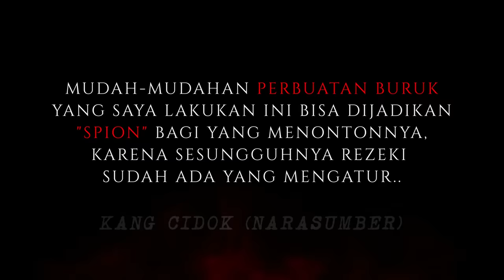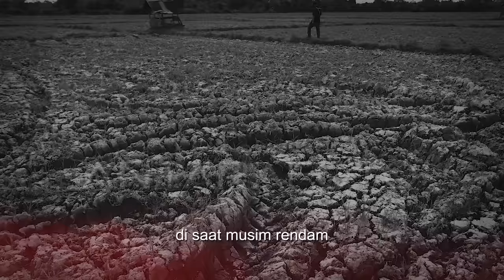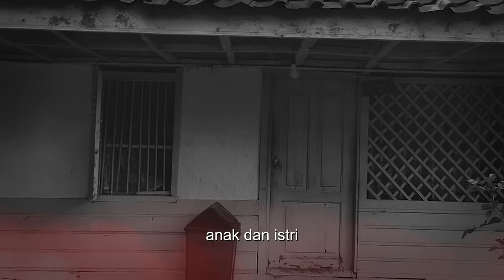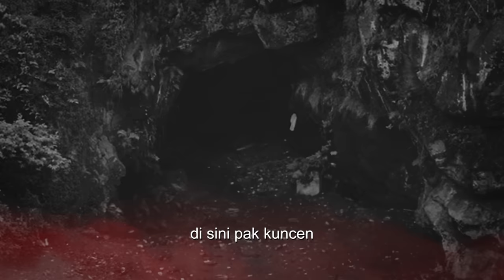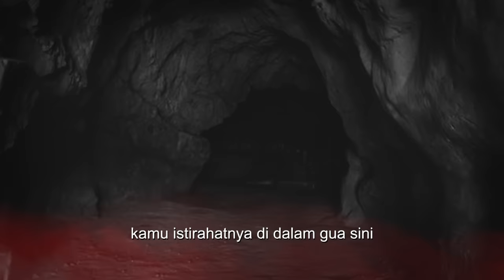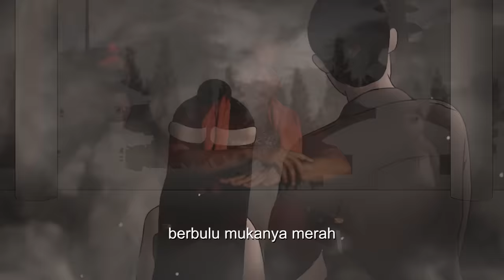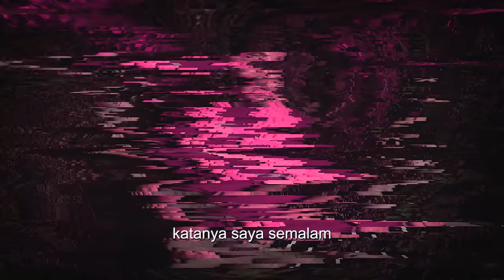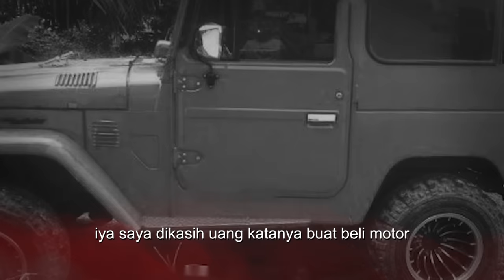OMZET JADI G3RM0 PSK MENURUN, MAMI INI NGAJAK PESUGIHAN SI PETANI MISKIN !! KISAH MISTIS GUA LAWANG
Kesaksian Kang Cidok yang berprofesi sebagai petani di tahun 2002 mengalami krisis ekonomi sehingga nekat ingin melakukan ritual pesugihan untuk membahagiakan istri dan anaknya. Kang Cidok yang tidak punya biaya untuk ritual akhirnya ditawari oleh seorang dukun untuk menemani ritual Mami PSK. Kang Cidok akhirnya pergi bersama pak dukun dan Mami untuk melakukan ritual pesugihan di sebuah Gua di Cilacap Jawa Tengah. Apa yang akan terjadi pada Kang Cidok ? tonton videonya sampai tamat JANGAN DI SKIP !

Narasumber : Kang Cidok